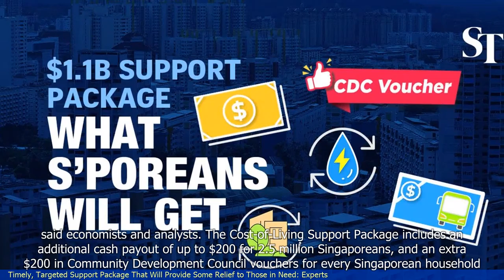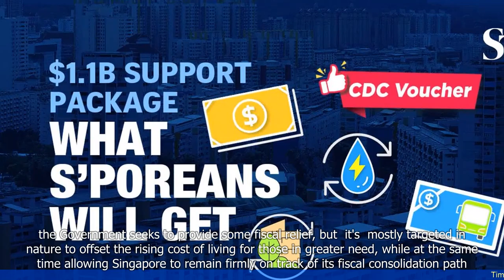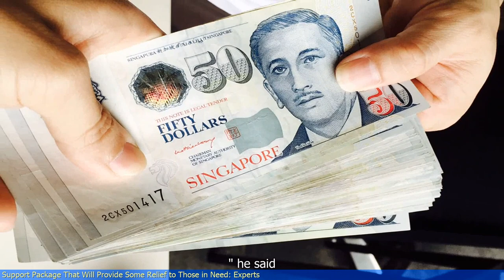Timely, Targeted Support Package That Will Provide Some Relief to Those in Need: Experts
- The Singapore government has announced a support package to provide relief to those in need during the ongoing COVID-19 pandemic.
- The support package is described as timely and targeted, aiming to address the specific needs of different sectors and groups affected by the crisis.
- The package includes measures such as wage subsidies, rental relief, and financial assistance for individuals and businesses.
- Experts have praised the government's efforts to provide assistance, although some have raised concerns about the long-term impact of the pandemic on the economy and job market.
- The support package is seen as a step in the right direction to help Singaporeans navigate the challenges brought about by the pandemic.
 🔒 Tag Video: -  Timely support package -  Targeted support -  Relief for those in need -  Experts' recommendations -  Support package for those in need -  Timely relief measures - Experts believe that a timely support package is necessary  -  This package should be targeted towards those in need  -  It will provide some relief to those individuals  -  🎤 Today News 9/30  -    Today 9/30  -   News 9/30  -     -  🎤 Today News  -   Today  -  News  -
🎬🌍🌎🌏 Timelysupportpackage Targetedsupport Reliefforthoseinneed Experts'recommendations Supportpackageforthoseinneed Timelyreliefmeasures Expertsbelievethatatimelysupportpackageisnecessary Thispackageshouldbetargetedtowardsthoseinneed Itwillprovidesomerelieftothoseindividuals #🎤TodayNews9/30 Today9/30 News9/30 # #🎤TodayNews Today News #"